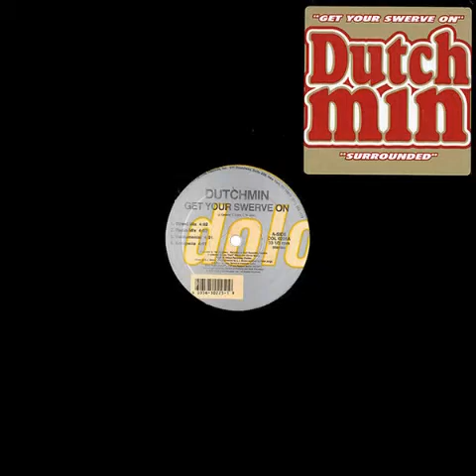Dutchmin - Get Your Swerve On (Acapella)